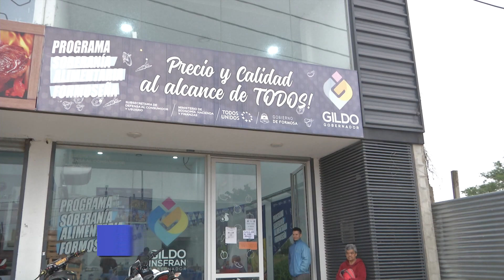B° SIMÓN BOLÍVAR: PROGRAMA SOBERANÍA ALIMENTARIA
COMO TODOS LOS SÁBADOS, TUVIERON EXITOSAS VENTAS LOS PUNTOS FIJOS DEL PROGRAMA SOBERANÍA ALIMENTARIA. LA CLAVE ESTÁ EN PRODUCTOS LOCALES DE PRIMERA CALIDAD A PRECIOS JUSTOS. EL EQUIPO DE C3 NOTICIAS ESTUVO EN EL LOCAL DEL BARRIO SIMÓN BOLÍVAR.